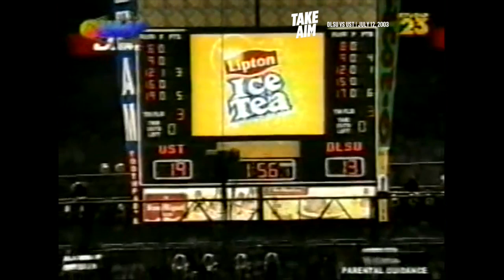2003 UAAP - DLSU vs UST | New-Look Green Archers win season opener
UAAP Season 66: The new-look De La Salle Green Archers started shaky but finished the game with a flourish thanks to the heads-up play of sophomore Tyrone Tang to behead the University of Sto. Tomas Tigers, 88-75, that positively signaled the dawn of a new era in De La Salle basketball at the Araneta Coliseum.